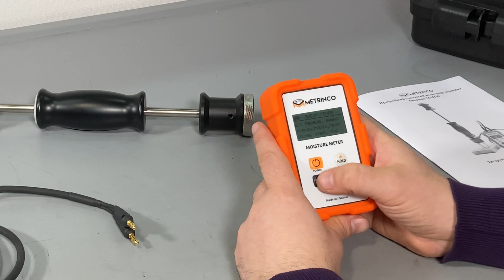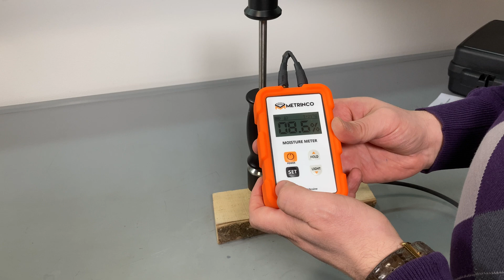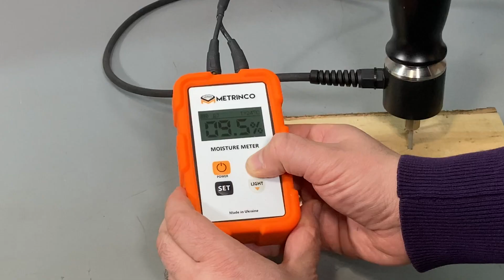Професійний вологомір деревини METRINCO M141W (M140W) - високоточний прилад з молотковим зондом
Огляд професійного приладу для вимірювання вологості деревини від українського виробника METRINCO.

Принцип дії - кондуктометричний, що дозволяє вимірювати вологість лісо- та пиломатеріалів у широкому діапазоні вологості (від 4% до 140%).

Вологомір оснащений зондом молоткового (ударного) типу з ізольованими електродами (що дозволяє вимірювати вологість деревини на різній глибині).

Модель M141W оснащена вбудованим інфрачервоним датчиком температури (пірометром) що дозволяє безконтактно і дуже швидко вимірювати температуру деревини і тим самим підвищує точність вимірювання, особливо це стосується гарячих дошок.

Модель M140W не має вбудованого сенсора температури, і налаштування термокомпенсації доведеться робити вручну.

Прилад має україномовне меню.

Вологомір виготовлено в Україні. Гарантія - 24 місяці.